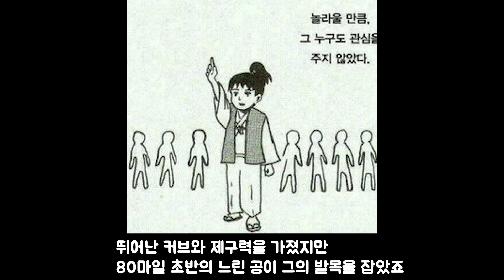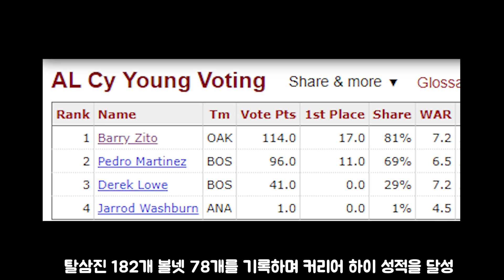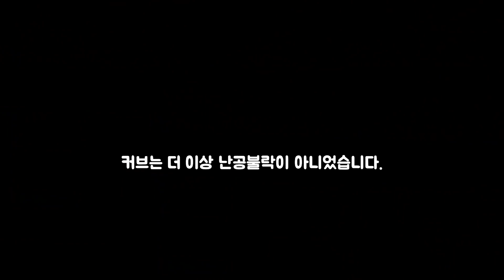손에서 폭포수를 던지는 남자 커브의 달인 배리지토 이야기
메이저리그 커브의 달인 폭포수 커브를 던졌던 남자 사이영상 수상자 배리지토의 이야기를 나눠보겠습니다.